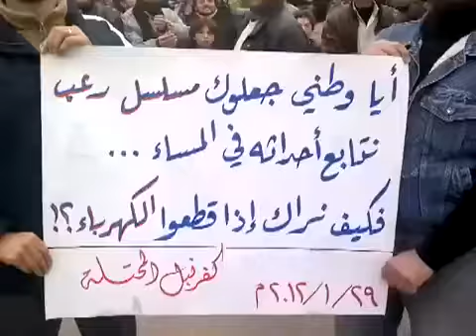ادلب كفرنبل كتيبة شهداء كفرنبل تحمي المظاهرة29 1 2012ج1